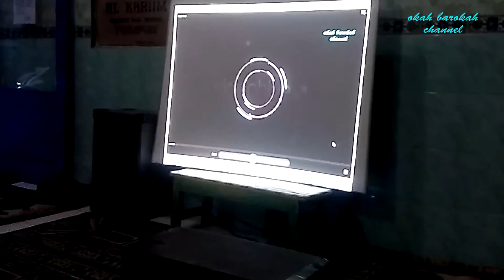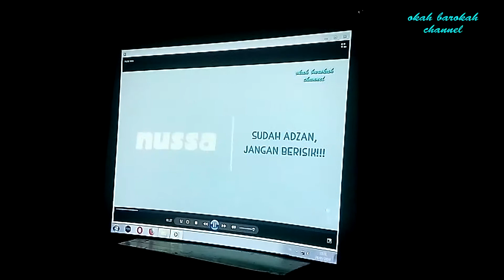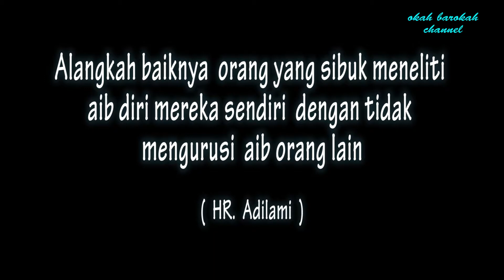Darul Arqom TPQ Al Karim 1440 H / 2019 M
Darul Arqom / Pondok Ramadhan TPQ Al Karim sangat meriah karena pada acara tersebut selain di isi pembekalan agama ada acara menyaksikan acara nonton film islam, langsung saja tonton videonya, semoga bermanfaat